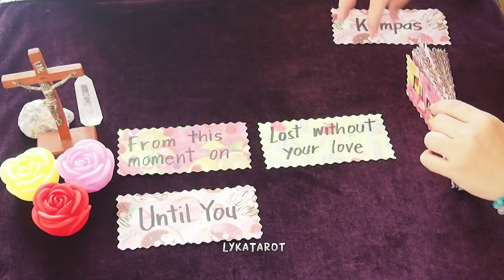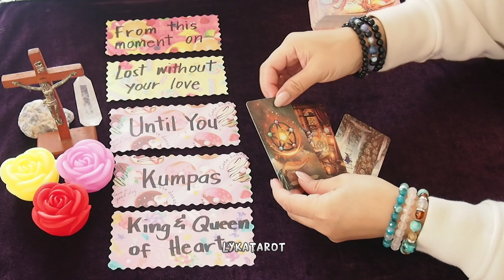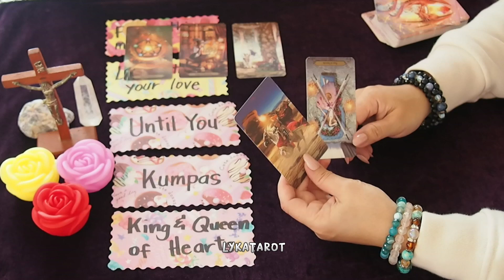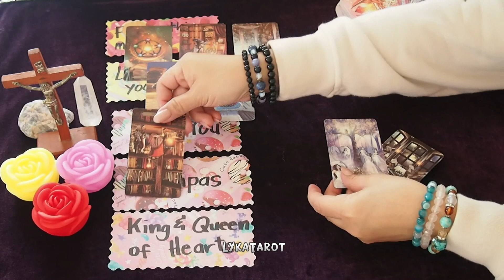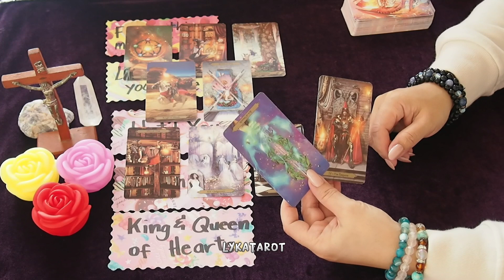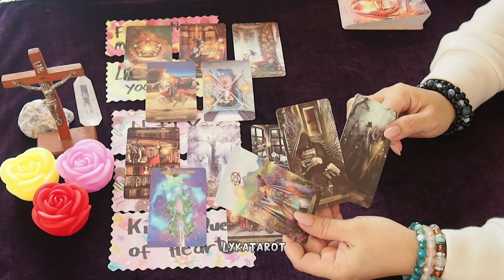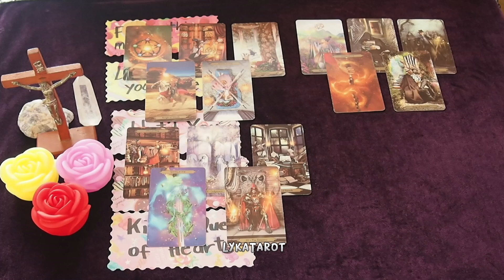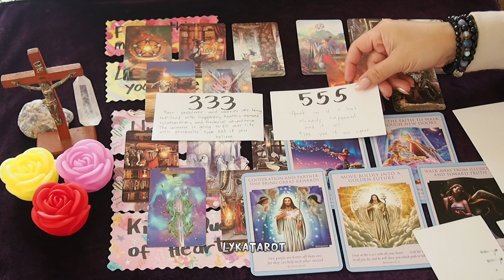Tinapos mo ang relation. Contentment at Love.